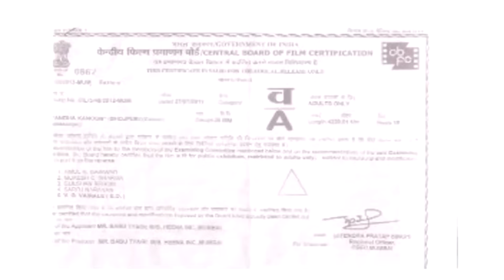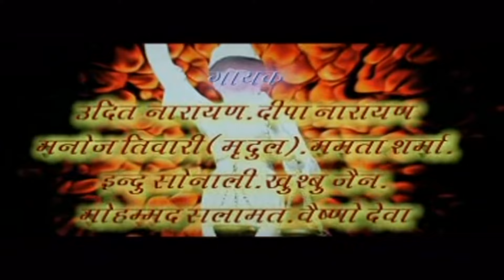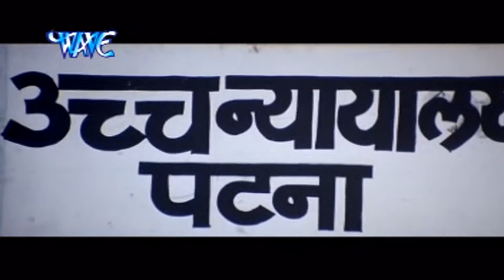अन्धा कानून - Bhojpuri Full Movie | Andha Kanoon - Bhojpuri Movie | Manoj Tiwari